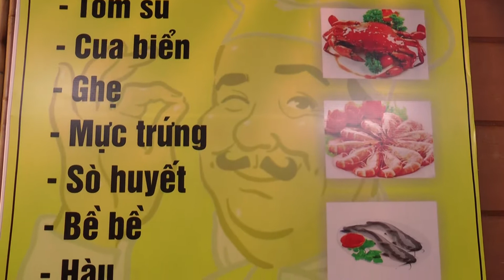Khai trương cửa hàng bia Hải Nguyên - Ngõ 553 Giải Phóng